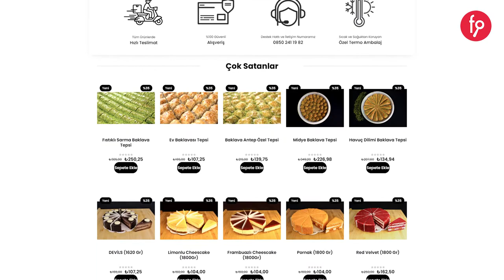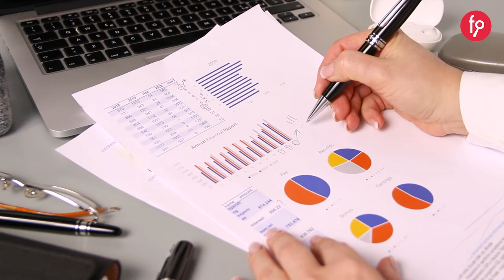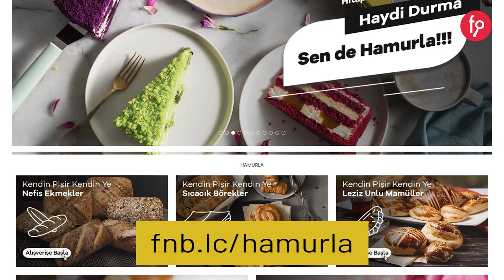Hamurla Paya Dayalı Kitle Fonlama Kampanyası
Hamurla Girişimi Yatırım Turunda

Geleceğe şimdiden yatırım yapın.

'Ben Yaptım' Sloganı ile çok hızlı ölçeklenebilecek Hamurla Girişim Şirketine ortak olma fırsatını kaçırmayın.

Kampanyayı incelemek için;  fnb.lc/hamurla